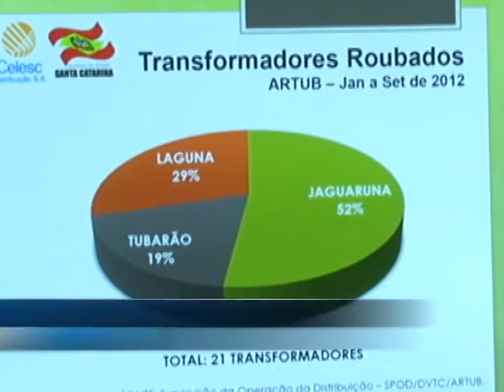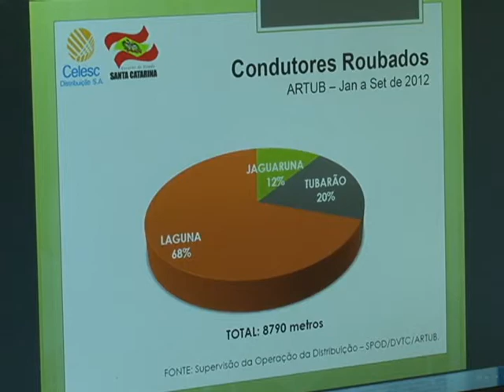ROUBOS EQUIPAMENTOS CELESC